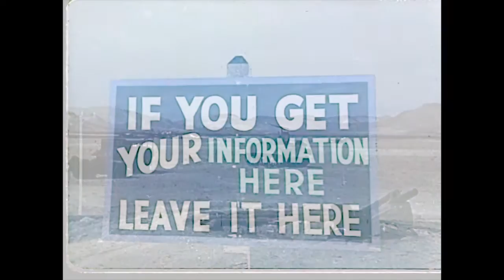Guru Alexander - MAN-E-KIN